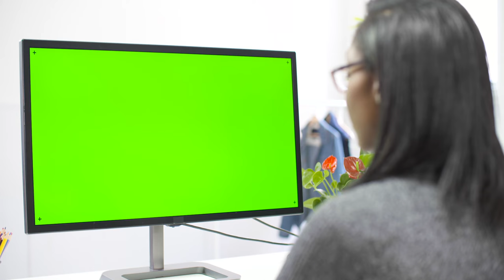Woman Working at Computer Chroma Screen Video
The Video is in HD 1080 P, Software That Lets You Use Videos From Our Screen New Green Channel. The Edius 7,8,6, Adobe After Effects, Adobe Premiere Pro, Filmora Pro, Filmora 7, Filmora 9, Filmora 6, Screen New Green Video Studio Or Any Video Editor .

Tag.

Most Popular Wedding Green Screen Background HD Videos Channel.